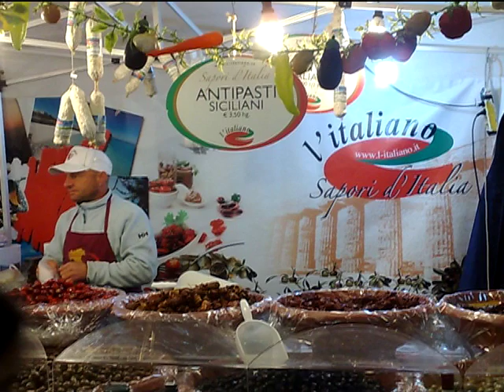Arezzo arrivati i mercatini dal mondo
Da venerdì 18 a domenica 20 ottobre la IX edizione del Mercato internazionale dei prodotti tipici su iniziativa della Confcommercio con il sostegno di Comune e Camera di Commercio di Arezzo e la collaborazione di Federconsumatori, Cna, Coldiretti e Cia Gastronomia, artigianato e folklore da tutto il mondo ad Arezzo per il mercato che mescola sapori e geografia. Più grande l'area occupata dagli oltre duecento stand, di cui 150 stranieri e oltre 50 italiani, aperti dalle 9 di mattina fino alle 2 di notte. Più numerosi gli operatori locali con le specialità della provincia aretina: i macellai in piazza Risorgimento, i produttori agroalimentari in piazza San Jacopo e perfino alcuni ristoratori tra gli stand di via Margaritone, via Spinello, via Niccolò Aretino, area Eden e via Guadagnoli. Tra le novità, le collaterali di piazza sant'Agostino: giochi per bambini, letture in inglese con Hello Children e laboratori di educazione alimentare con i Piccoli chef della Lilt. Inoltre visite guidate gratuite e spettacoli di flamenco e tango argentino.
N eparliamo con Piero Franchini nella sua rubrica AR..pensaci.